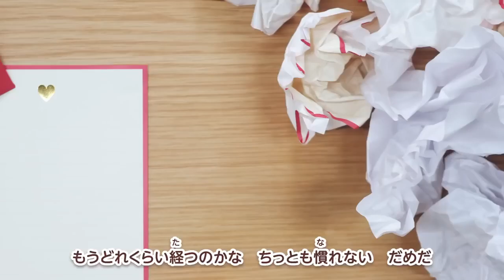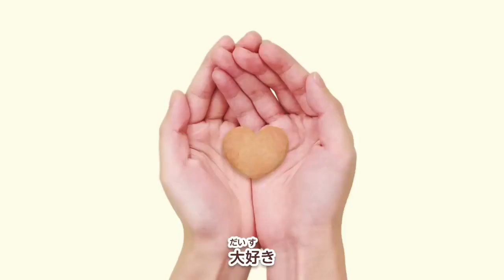Stickybug II [SynthV Cover ft. Chifuyu LITE] || Deco*27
"After saying “I love you”, I can’t stop it!"

I'm allowed to have a cute love song as a treat, every so often.

Cover Credits
Tuning, SVP: Jace Darkheart
Base Midi: Deco*27

Original Credits
Lyrics & Music: DECO*27
Arrangement: TeddyLoid
Guitar: Rockwell
Movie by OTOIRO
Director: awashima
Key Animator: awashima
Animator: 1024,kee,RL
Patissier: MARiA,Kurara,Hikari
Assistant: GA, lowpolydog
Logo,Telop,Thumbnai Designer: Yuka Fujii
Producer: iori majima